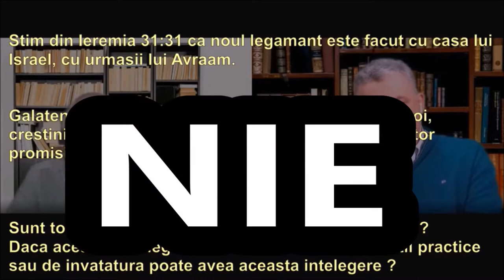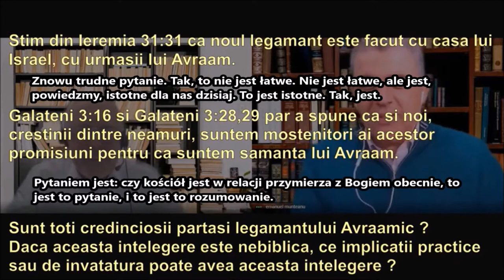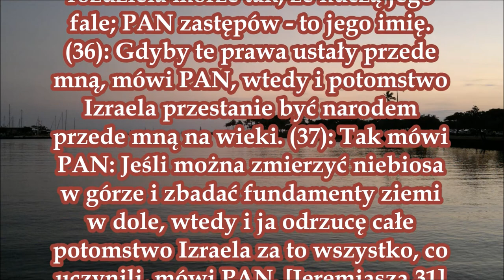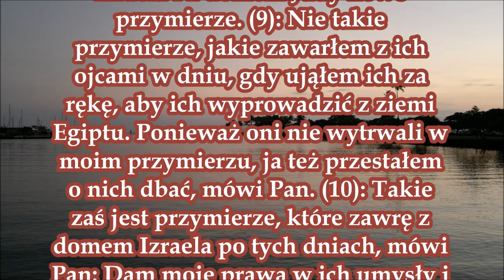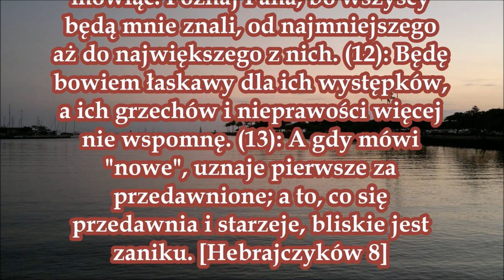Chrześcijanie nie są w nowym przymierzu a nowe przymierze to przyszłość QA do Ernst August Bremicker